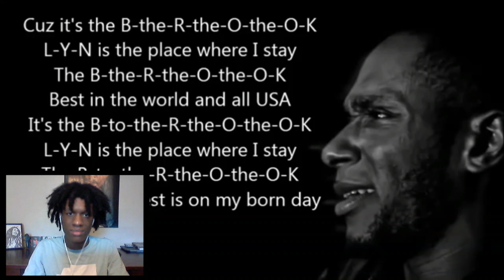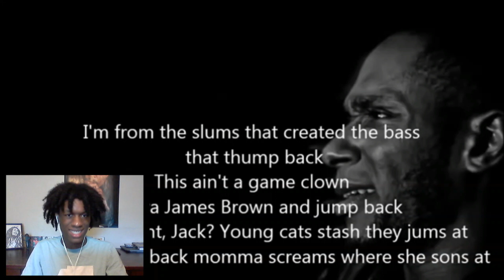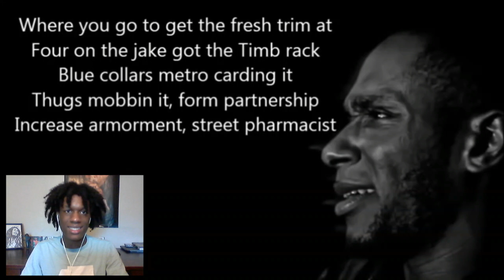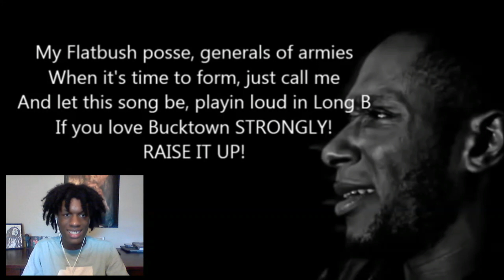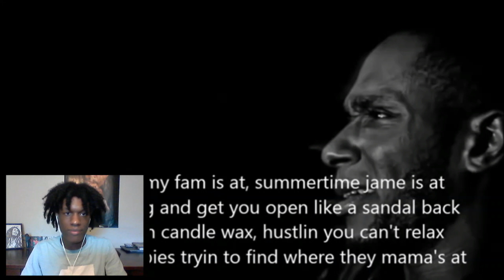Mos Def - Brooklyn Reaction